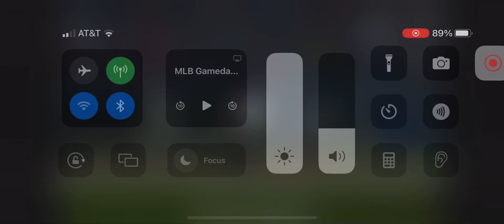Josh Naylor Solo Home Run (20th Home Run Of 2024)